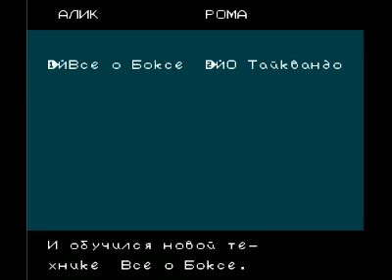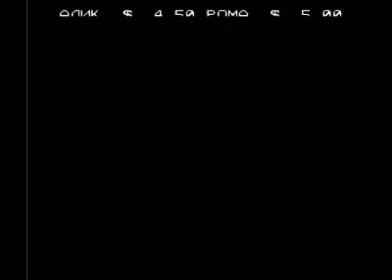River City Ransom - Ч.1 [Вдвоём, Высшая Сложность] by Painkiller & MaXingTien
Запись эфира на Январь 31 at 7:05am. -- Записанный эфир на Justin.tv